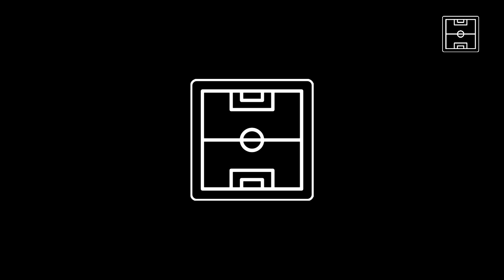Lasha Shergelashvili – top Georgian fullback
See huge goals from free kicks, dribble skills and ball recoveries by left fullback from FC RFS Lasha Shergelashvili.